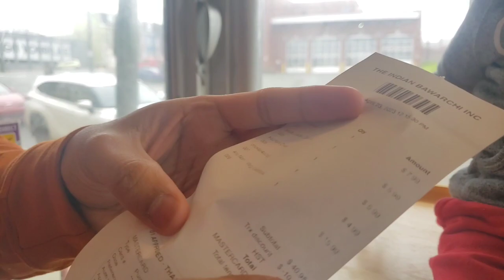Visit to new Indian Restaurant| Family outing | Newfoundland | Canada 🇨🇦| vlog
hi everyone,  so this vlog is all about day out with family and visited to new restaurant.  Do watch and give ur love and support..